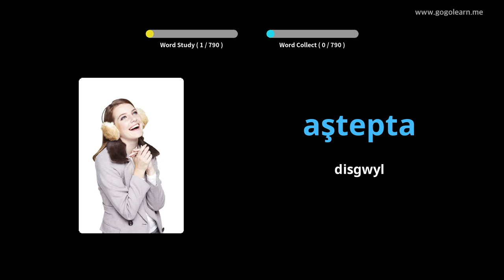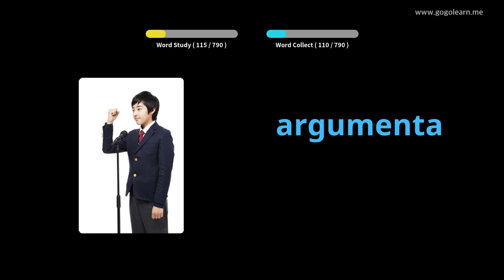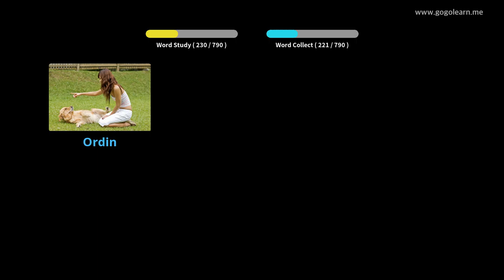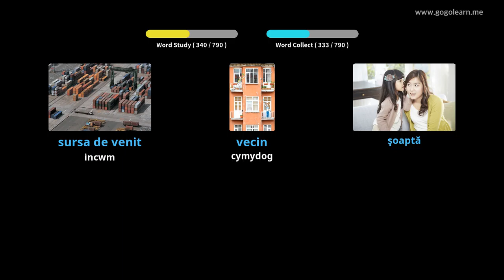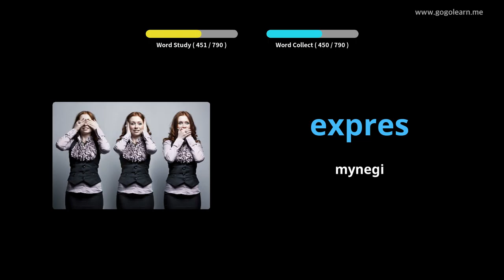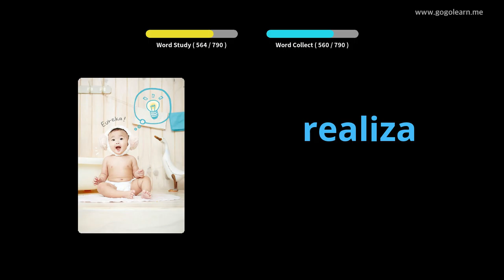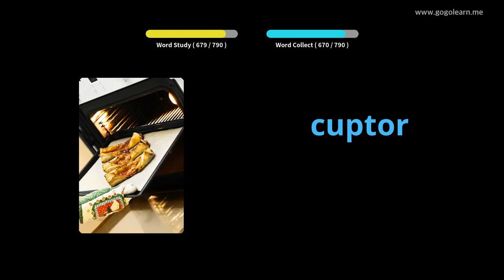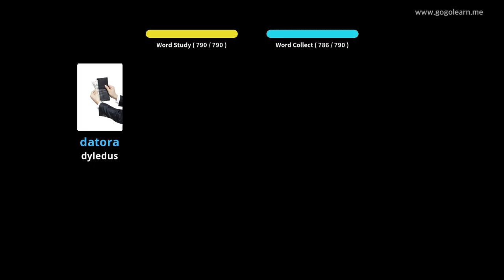Geirfa Rwmania Gwrando Wrth Gysgu | Golearn